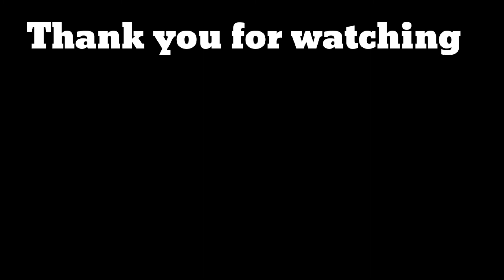Pencil shading drawing / Nature drawing for beginners